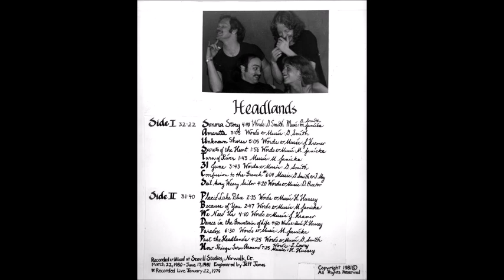Headlands [USA] - a_8. How Things Turn Around.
Cassette: Headlands, 1980 - Not On Label.